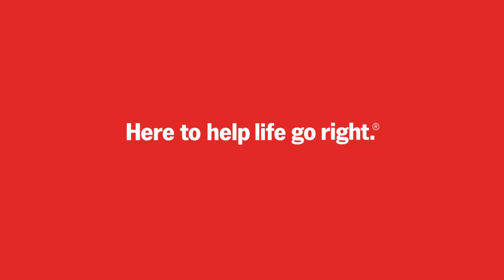State Farm Commercial - the Badge Badger (1:30) on [Adult Swim]